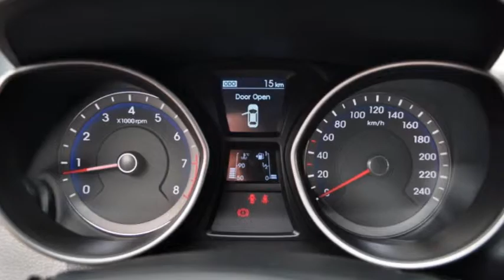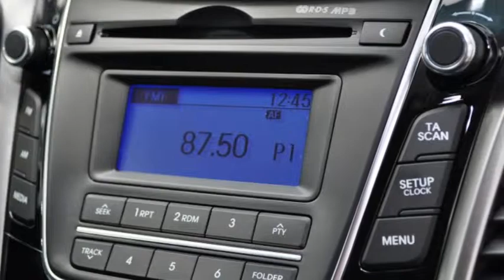Hyundai i30 1.4 Europe New Generation - 27610 - AUTO KUNZ AG - NEUWAGEN